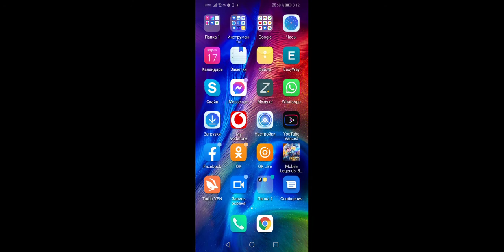MOBILE LEGENDS EPIC 1 - 4 Minotaur hard tank